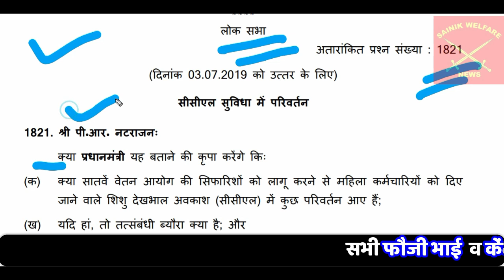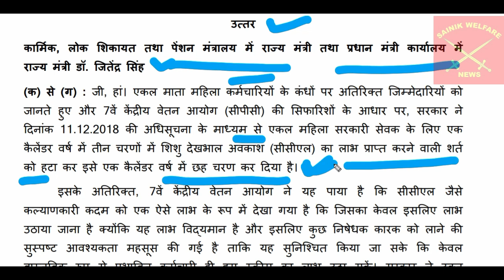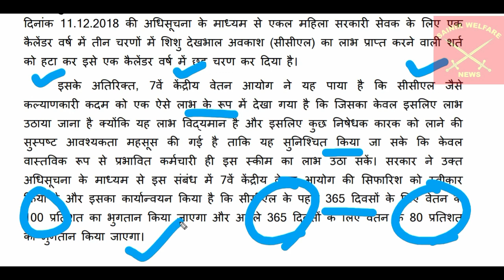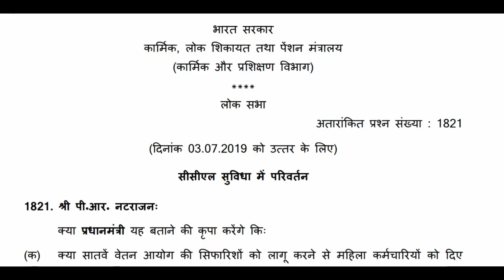7TH CPC Latet Update Lok Sabha से केंद्रीय कर्मचारियों की छुट्टियों में हुआ बदलाव-